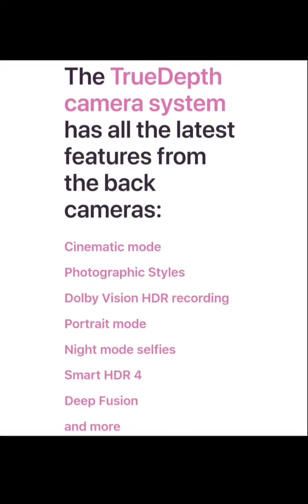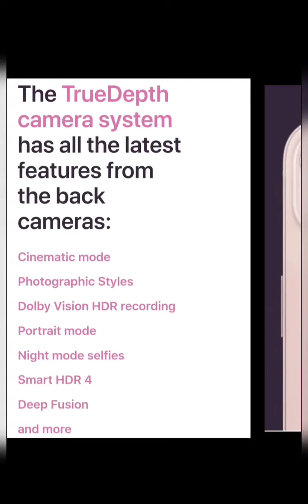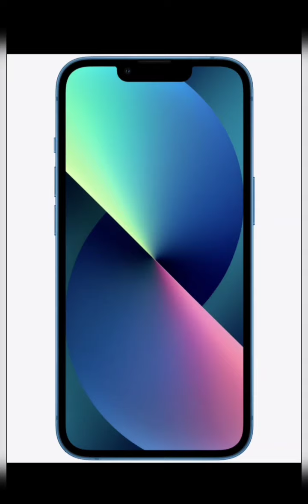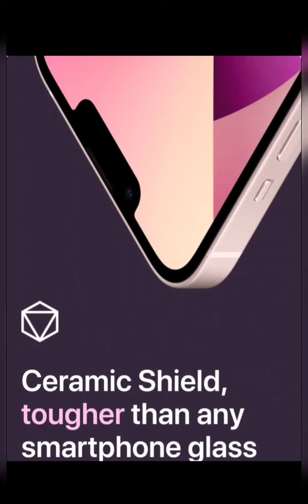iPhone 13 Unboxing & First Look Impression | A15 Bionic Chip | Super Retina Display | Specs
iphone 12 vs 13 battery test
iphone 12 vs 13 camera
iphone 12 vs 13 battery
iphone 12 vs 13 hindi
iphone 12 vs 13 speed test
iphone 12 vs 13 comparison
iphone 12 vs 13 camera test